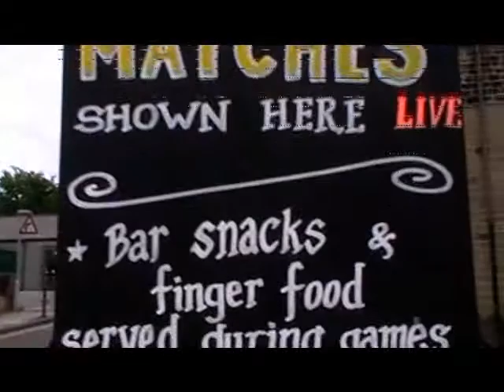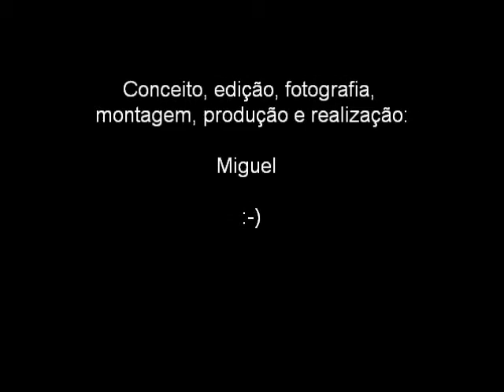O Kamon a torcer por Portugal